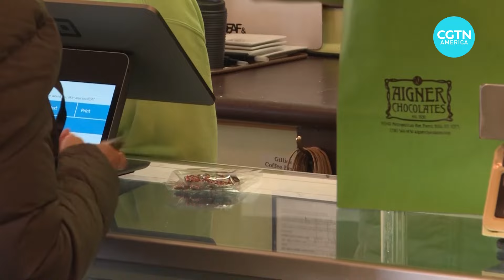Will Valentine’s Day spending help boost the U.S. economy?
The National Retail Federation predicts that consumer spending for Valentine's Day in the U.S. will reach nearly $26 billion when all the data for this year is in. Meantime, inflation remains high and retail sales for last month dipped in what could be seen as a danger sign for the economy. CGTN’s Sally Patterson reports from New York.